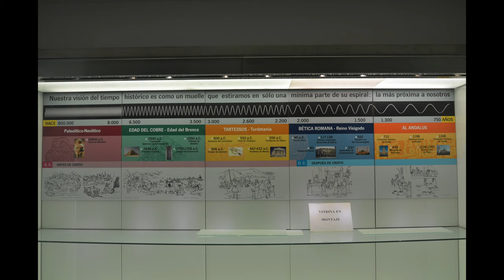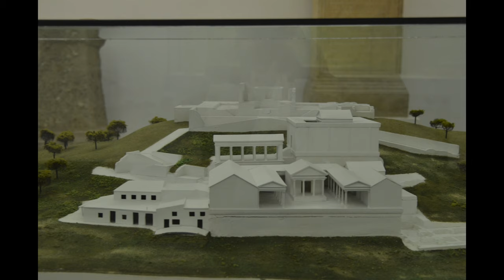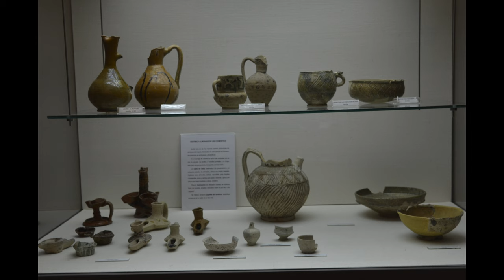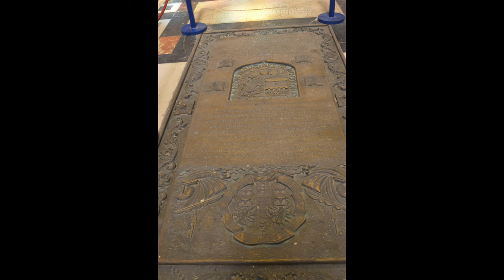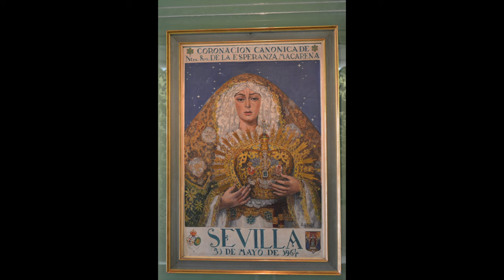Seville - Cathedral of Saint Mary, Plaza de Espana, and Maria Luisa Park in 4k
Travel videos show Cathedral of Saint Mary (UNESCO World Heritage Site), Archaelogical Museum, The Museum and Treasure of La Macarena, Plaza de Espana, and Maria Luisa Park.

More (77) videos for Venice, Vienna, Romania, Torino, Verona, and Vicenza are available at

Video was taken on June, 2011 with Nikon D7000 with 24-120f4.

Music: Mozart: Flute Quartet #1 in D, K. 285 – 1. Allegro 7:06, 2. Adagio 6:59, 3. Rondeau 2:33, Mozart String Trio & Aurel Nicolet